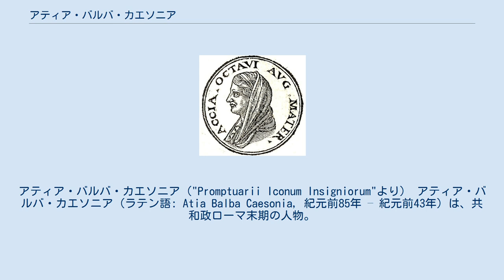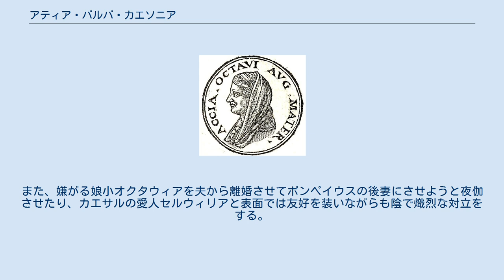アティア・バルバ・カエソニア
アティア・バルバ・カエソニア（"Promptuarii Iconum Insigniorum"より） アティア・バルバ・カエソニア（ラテン語: Atia Balba Caesonia, 紀元前85年 – 紀元前43年）は、共和政ローマ末期の人物。
初代ローマ皇帝アウグストゥス（オクタウィアヌス）の母として知られる。
父はマルクス・アティウス・バルブス、母はユリウス氏族カエサル家の出身。
ガイウス・ユリウス・カエサルの姪にあたる。
 マケドニア属州総督で、元老院議員であるガイウス・オクタウィウスと結婚する。
この結婚で小オクタウィアとガイウス・オクタウィウス・トゥリヌスを生む。
しかし夫が執政官に立候補途中に死去、そして彼女はカエサル支持者であったルキウス・マルキウス・ピリップスと再婚する。
再婚した夫は連れ子であった子供を可愛がり、義理の娘であるオクタウィアの結婚の取り決めを行い、小マルケッルスと結婚させた。
 タキトゥスによると、彼女はとても信心深く、思慮に富んだ女性であったとの事である。
またスエトニウスによるとオクタウィアヌスを生んだときに神がかり的な予兆を体験したと言う。
 またカエサルが暗殺され、その後継者に息子オクタウィアヌスが指名されると、あまりの重責を恐れ夫ピリップスとともに息子にカエサルの後継者となる事を辞退するように説得したと言う。
彼女は紀元前43年、息子が一回目の執政官に就任している際に死去、オクタウィアヌスは母親の葬儀をとても丁重に執り行ったと言われる。
 HBO製作のドラマ『ROME［ローマ］』におけるアティアは、後世の歴史家による伝記に書かれているのとは異なり、非常に独占的、野心的な女性として描かれている。
彼女は子供たちを保護しつつ、政治を任されない女性の身ながらカエサルに取り入って、息子の栄達を達成しようとする。
また彼女は性的にも放埓であり、身分の低いユダヤ人を愛人として配下にしている他に、マルクス・アントニウスと愛人関係にもある。
また、嫌がる娘小オクタウィアを夫から離婚させてポンペイウスの後妻にさせようと夜伽させたり、カエサルの愛人セルウィリアと表面では友好を装いながらも陰で熾烈な対立をする。